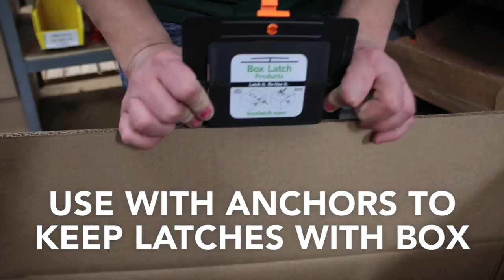Box Latch | How To Use | VF | Imperial | Combined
Box Latch™ Products are a Re-Usable alternative to tape, staples and bands that have traditionally been used to close cardboard boxes. Operations and supply chain managers are able to reduce material costs (corrugated box and tape expenses) by anywhere from 10% to 90% following integration of Box Latch™ Products into their supply chain systems.